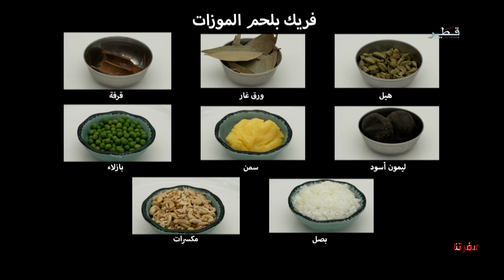سفرتنا الموسم 1 - الحلقة 6